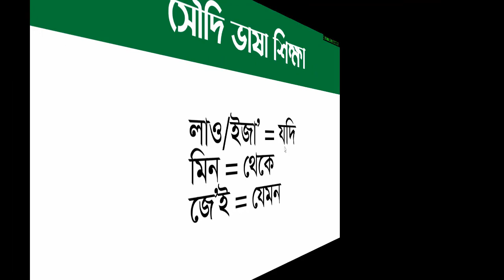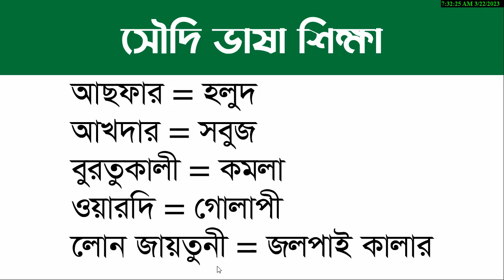সৌদিসহ অন্যান্য আরব কান্ট্রির জন্য আারবি ভাষা শিক্ষা - Arbi Bhasha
সৌদিসহ অন্যান্য আরব কান্ট্রির জন্য আারবি ভাষা শিক্ষা - Arbi Bhasha. In this video about Arabic to Bangla tutorial. @SpokenArabic
Thanks